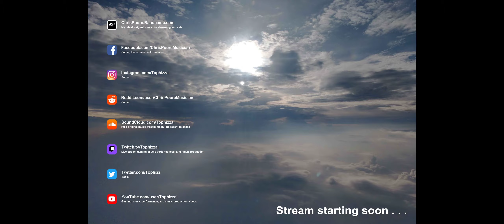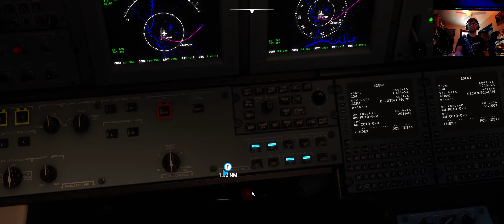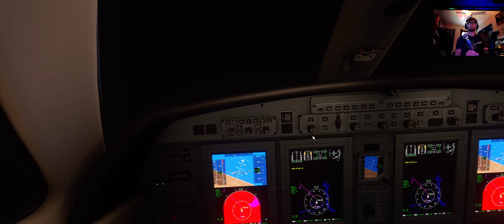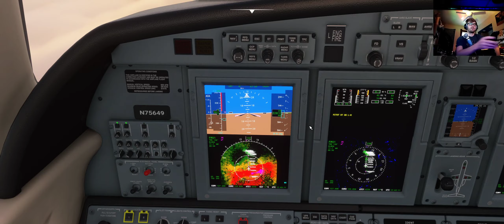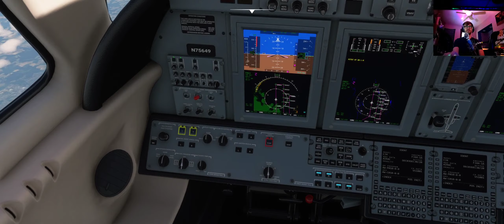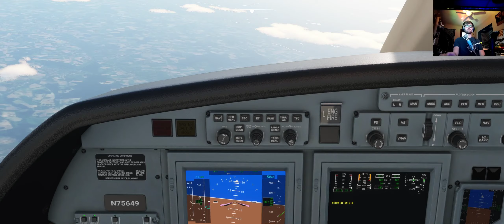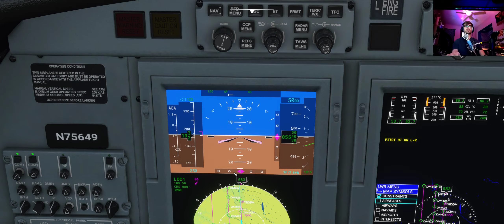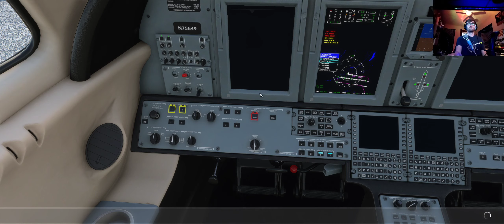MSFS 2020 - ILS Practice - EDDF to EDDM by CJ4 2